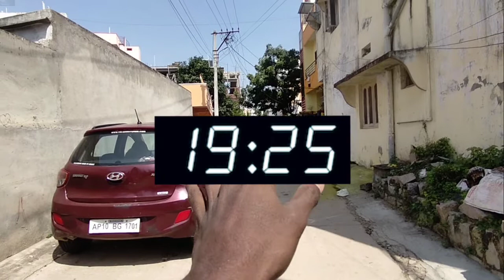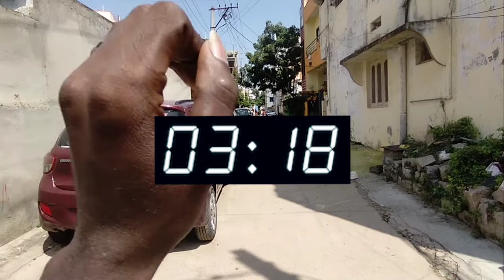GAMING VIDEO/ വീഡിയോ കാണു ക്യാഷ് നേടൂ malayalam vlog video